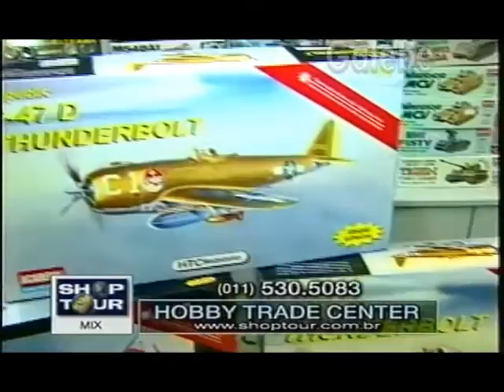HOBBY TRADE CENTER CLÁUDIA TENÓRIO GALEBE 04 06 1999